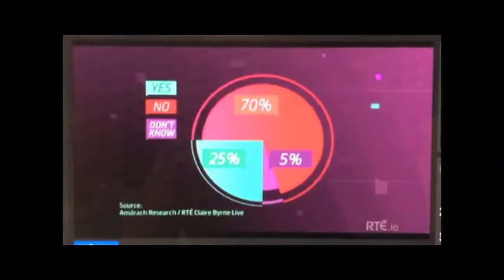A Tale of Two Polls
Claire Byrnes poll of 1000 people and a journal poll of 15,000